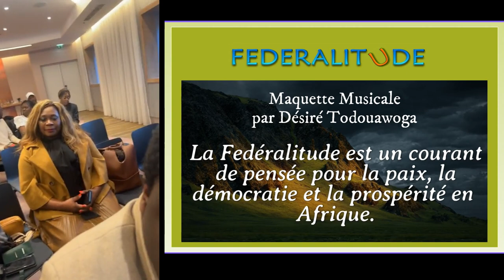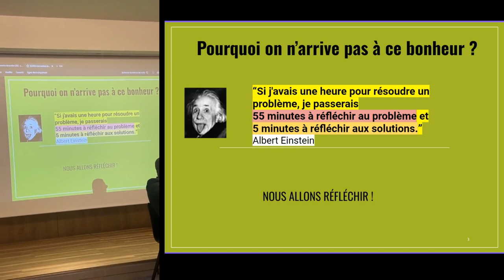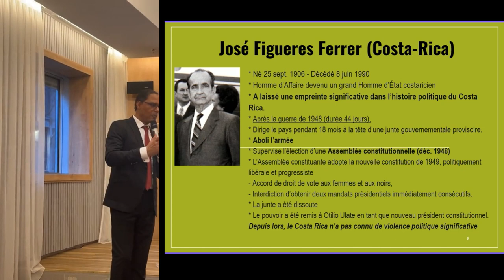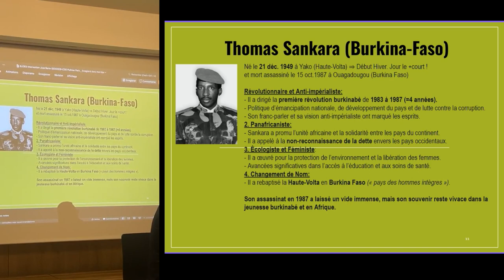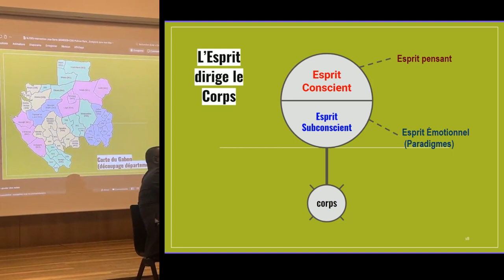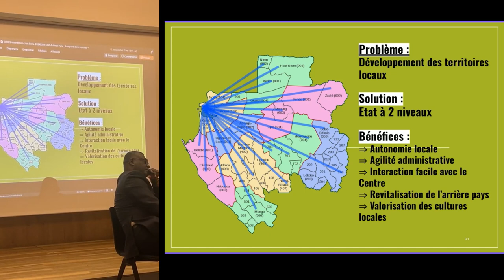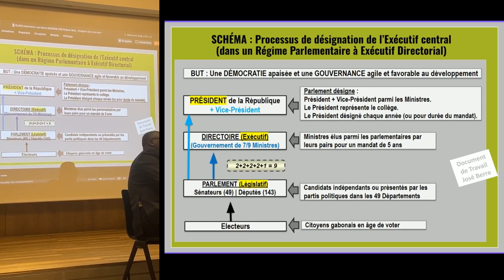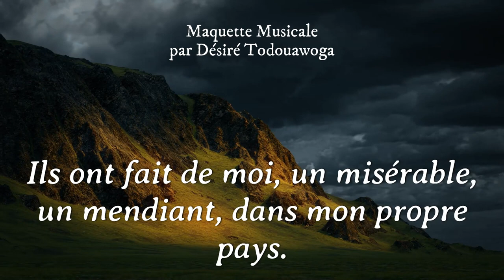Quel Système de Gouvernance pour le Gabon ? Une analyse de José Berre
A l'occasion de la conférence nationale qui va dérouler au Gabon durant ce mois d'avril.
J'ai été invité par des amis et frères du Gabon pour les édifier sur le modèle de Gouvernance que j'ai développé depuis 2014.
La conférence a eu lieu le samedi 30 mars à l'Hotel Pullman Paris-La-Défense.

Le titre de la conférence est :
Comment Créer un Système de Gouvernance pour le Gabon ?
(cet exposé peut intéresser d'autres peuples et pays).

Voici les éléments que j'ai développé au cours de cette conférence :

00:0 Musique FEDERALITUDE
01:16 Introduction / Dédicaces
04:00 Nous voulons un Monde Meilleur
05:22 Les Mâles Alpha et les Hommes Providence
06:35 Mustafa Kemal (Turquie)
08:39 José Figueres Ferrer (Costa Rica)
10:37 Thomas Sankara (Burkina Faso)
14:03 Les EVEILLEURS des Consciences
16:25 L'ESPRIT et Les Paradigmes
19:36 LES PROBLEMES du GABON
21:01 L'Etat à 2 Niveaux
23:37 Régime parlementaire avec Gouvernement Collégial
30:00 Musique FEDERALITUDE